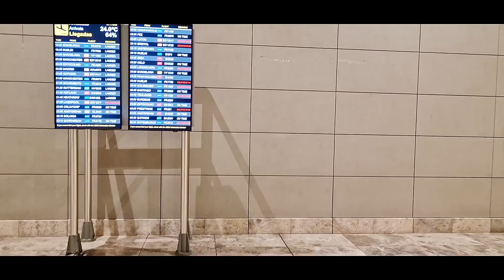Ну вот и всё...ну вот и всё.